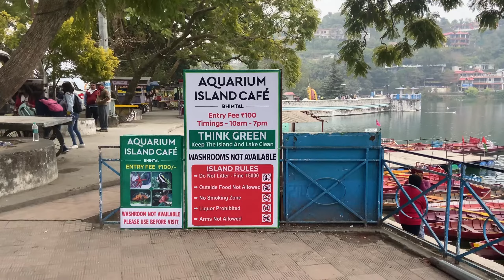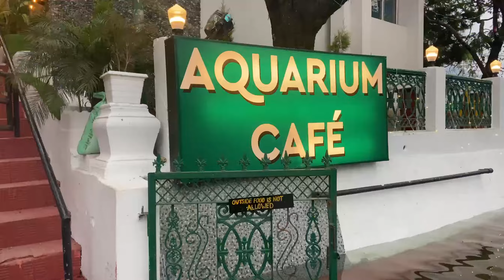Aquarium or hotel ek sath😱 || pani ke bich m hotel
Aquarium or hotel ek sath😱 || pani ke bich m hotel || mja agya